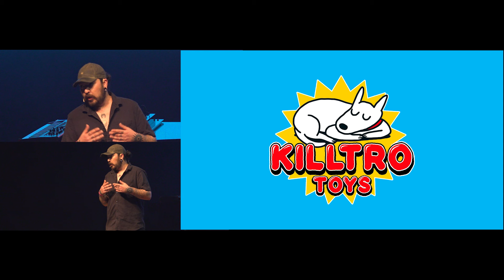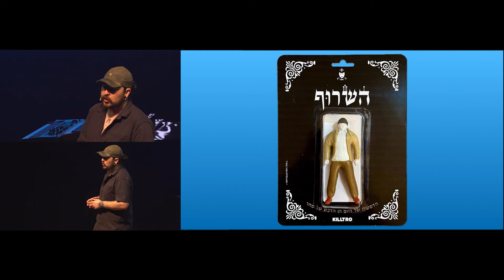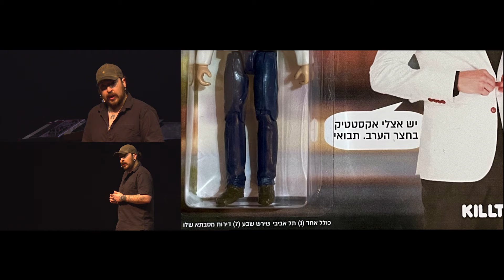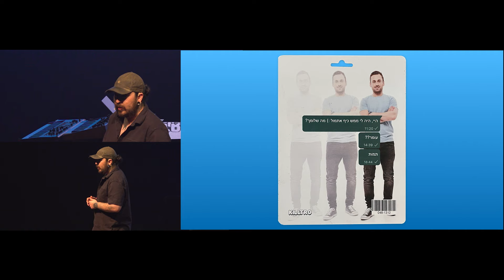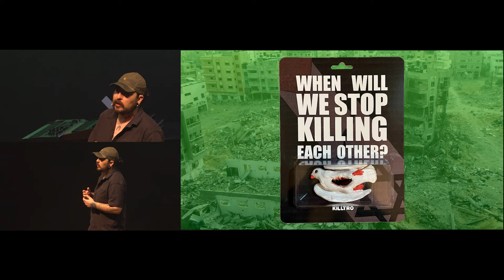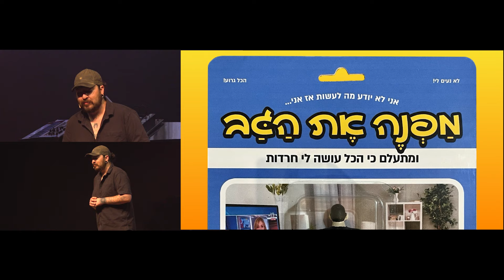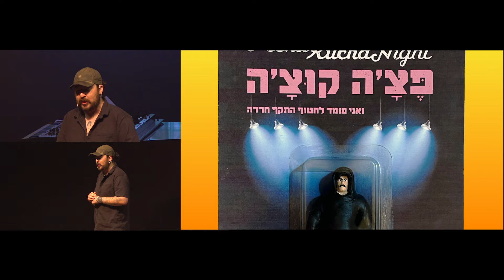רוי סיגל - פצ׳ה קוצ׳ה 24